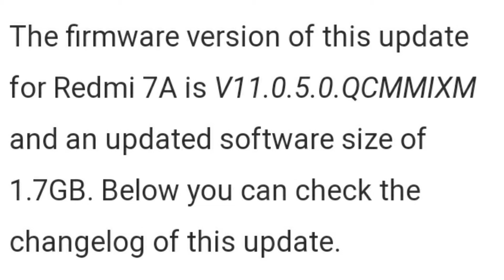Redmi 7A New Update | Redmi 7A Miui 12 - Status 🔥🔥🔥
(TOPICS COVERED)
Redmi 7A new update, Redmi 7A Software update, Redmi 7a update, Redmi 7A Miui 12 Update, Redmi 7A Android 11

Hello namaskar Doston
Aaj Je Ek Aur Interesting Video Mein Mene Apko Redmi 7A Ke Naye Software update Ke Baare Mein Ek Information Di Hai Sath Hi Humne Redmi 7A Mein Miui 12 Ke Baare Mein Bhi Kuch Discussion Kiya Hai Mujhe Umeed Hai Ki Apko Ye Video Pasand Jarur Aayegi 🙂

This content is copyrighted. avoid for Commercial use!